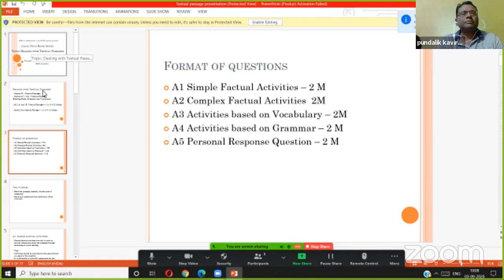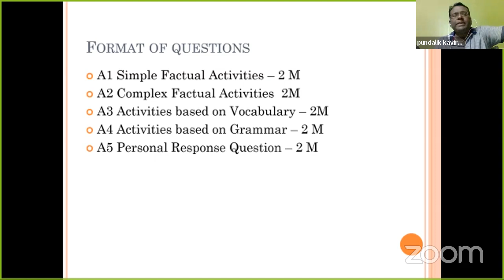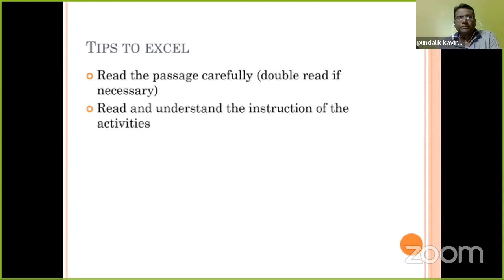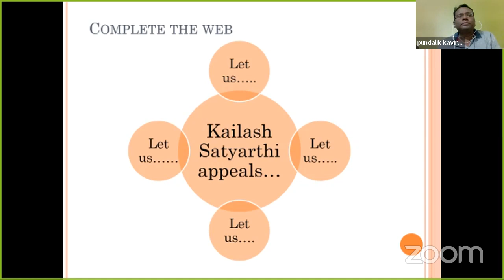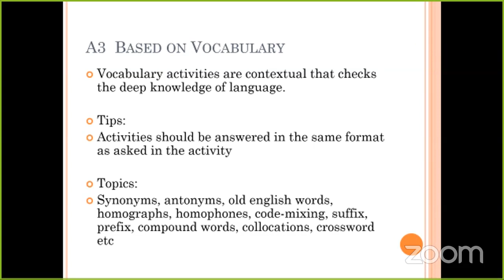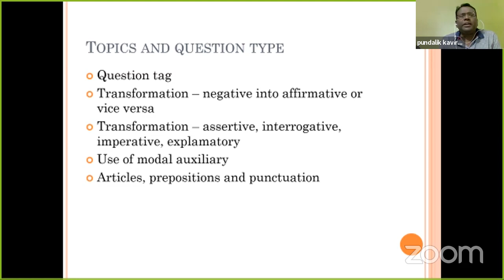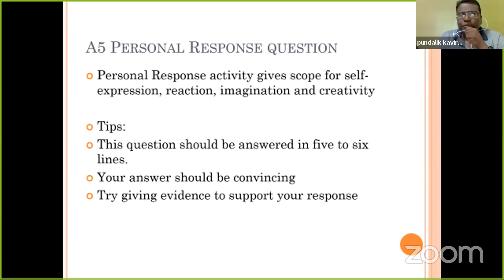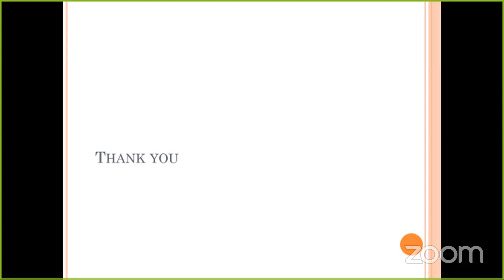Learn From Home series for students of 10th by MNET & AINET Connect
Webinar is conducted by Samina Khan